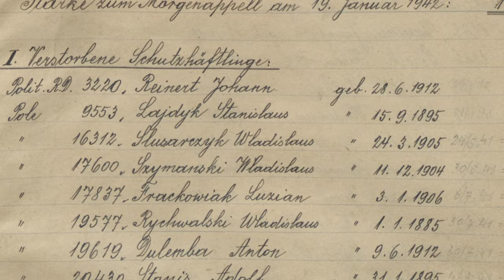Video history | Roll-call square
For most prisoners of the German camp Auschwitz, a roll call, during which the number of prisoners was checked, was not a time of respite but a harbinger of more hours of torment. The roll call square at the Auschwitz I camp was initially located on the former pre-war horse riding arena of the military barracks. Each day in the morning, before going to work, prisoners had to be recalculated. Many such roll calls, held in unfavourable weather. Prisoners had to stand at attention the whole time and couldn’t leave the ranks for any reason. For many of them the roll-call square was a place, where they lost their lives.
Artworks used in movie:
Mieczyslaw Koscielniak, "Roll call at base camp" 1972-73.
Mieczyslaw Koscielniak, "Evening roll call," 1972-73.
Wincenty Gawron, "Roll call 1941/1942," 1964.
Jan Baraś Komski, "Roll call," 1970-80.
Waldemar Nowakowski, "The selection - every 10th".
Jan Komski, "Public flogging," 1970-80.
Jerzy Potrzebowski, "In anticipation of being taken to the gas," 1950.
Jerzy Adam Brandhuber, "Roll call - July 1943," 1946.
Jerzy Potrzebowski, "Loading the sick onto the car," 1950.
Franciszek Wieczorkowski, "Working at the roller," 1942.
Jerzy Adam Brandhuber, "Squatting," 1953.
Jan Baraś Komski, "Collective gallows," 1990-97.
Jan Baraś Komski, "After the job - a parade," 1970-80.